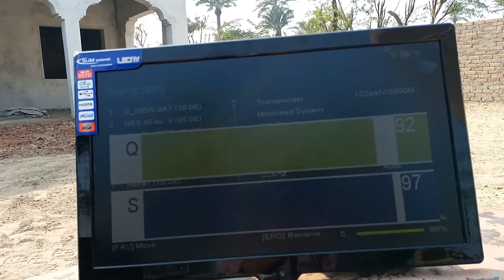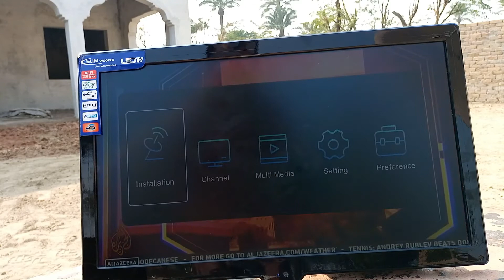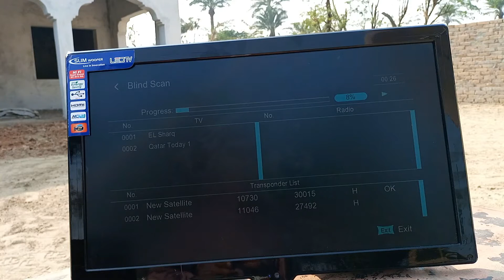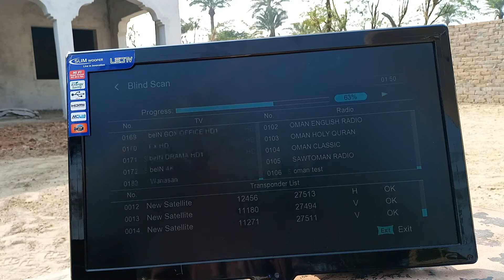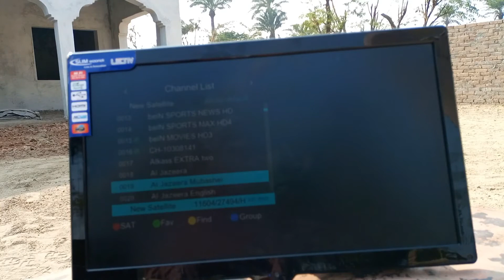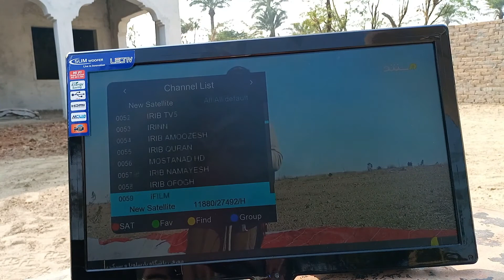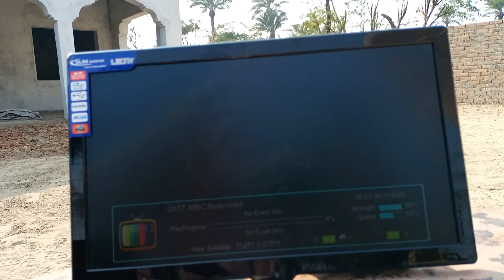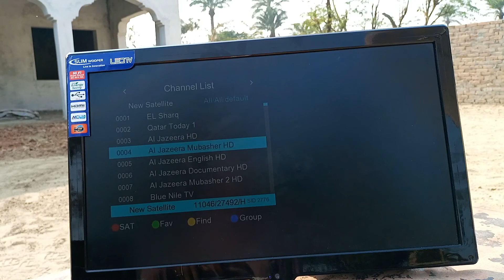BadrSat 26 E Dish Setting & All Channel List 21-11-2020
26e dish setting  badrsat  complete detail
badr 26e  Free Tv Channels
how to set badrset 26e

26e badarsat full dish setting
how to sat 26e badrsat-4 ku band
dish setting 2 fit dish setting & fta channel list
26e on 5feet dish complete method